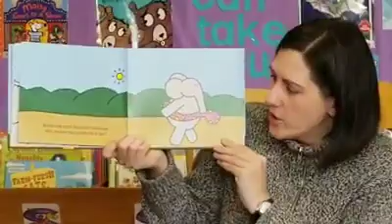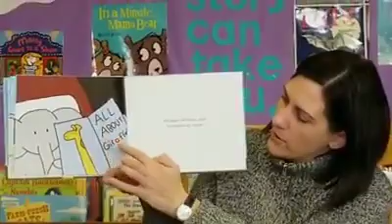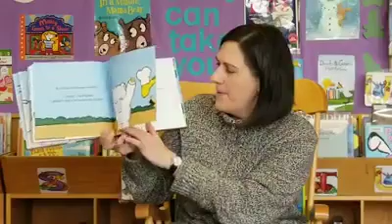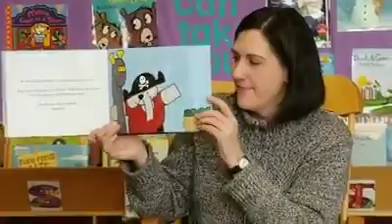Storytime with Miss Sarah 3.24.2020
This storytime was originally posted to our facebook March 24, 2020. We're sharing it here for you to enjoy.